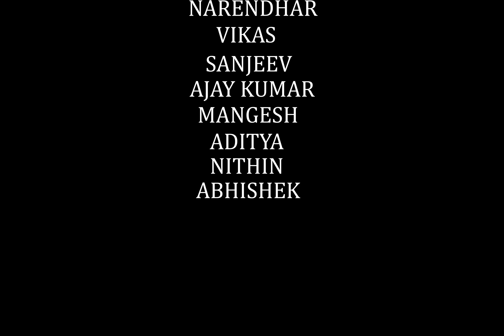Galli galli ganapayya | rampur sai songs 2019 | ganapathi songs 2019 | nizambad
Galli Galli Ki Ganapayya | BY RAMPUR SAI NIZAMABAD 2019
Rampur sai | nizambad | vinayaka chaviti songs | nizambad  ganesh songs |